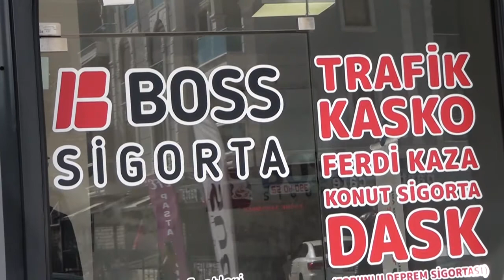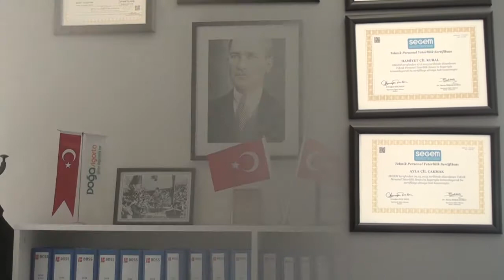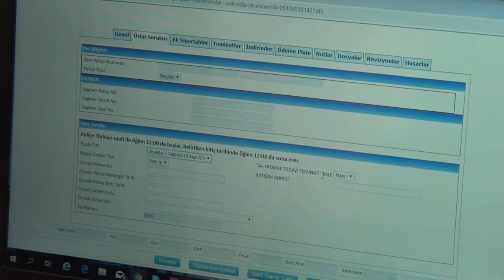ÜSTÜN HİZMET |BOSS SİGORTA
Sektörün önde gelen isimlerinden olan “Boss sigorta”nın kurucu ortaklarından Caner Almacı, vermiş olduğu hizmetleri  Posta Kobi'ye anlattı.